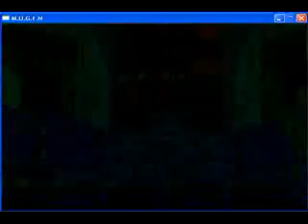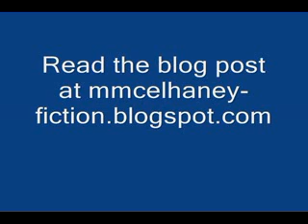Grudge Match: Joker vs Ella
ALEXZIQ's Joker TAS vs Ella (from the Ring movies). Read the blog post at mmcelhaney-fiction.blogpost.com